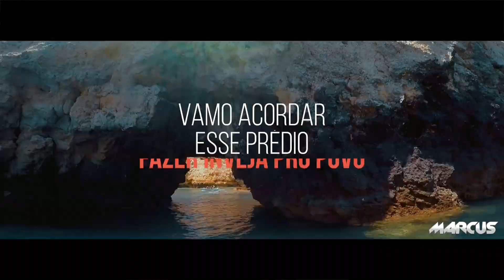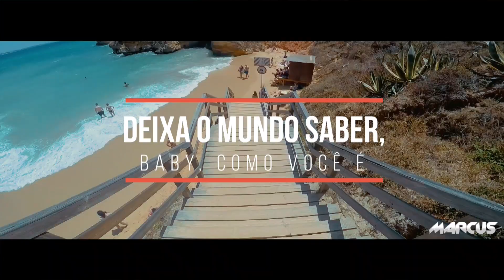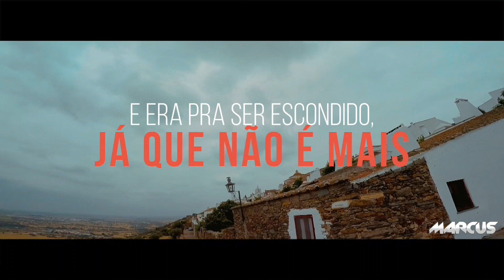Acordando o prédio - Marcus - Dj hallux